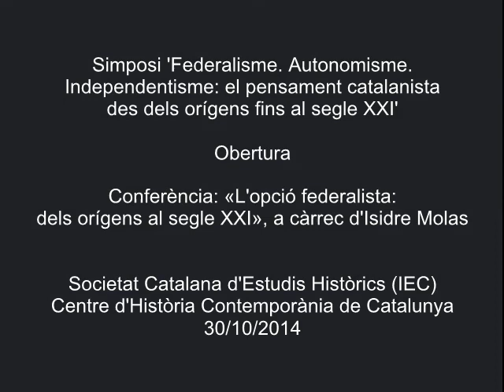«L'opció federalista: dels orígens al segle XXI»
Conferència a càrrec d'Isidre Molas, catedràtic de Dret Constitucional de la Universitat Autònoma de Barcelona. La conferència es va pronunciar a l'IEC el 30 d'octubre de 2014, en el marc del simposi 'Federalime. Autonomisme. Independentisme: el pensament catalanista des dels orígens fins al segle XXI', organitzat per la Societat Catalana d'Estudis Històrics, filial de l'IEC, i el Centre d'Història Contemporània de Catalunya.